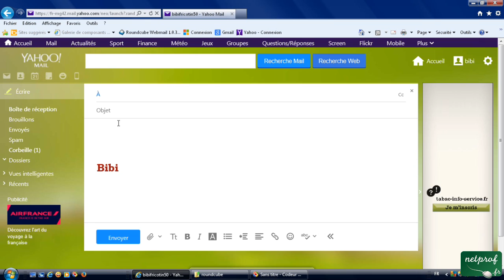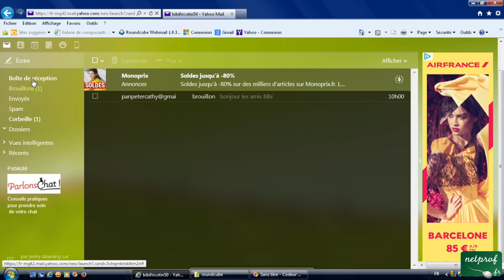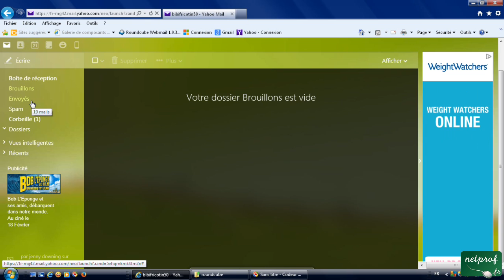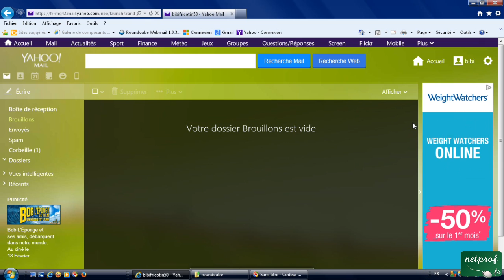2m - Mettre message en attente dans brouillon, le reprendre et l'envoyer avec Yahoo